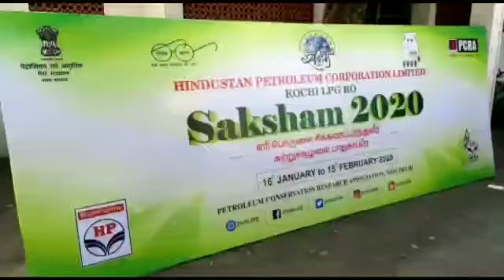கோவையில் நடைபெற்ற சுற்றுச்சூழல் பாதுகாப்பு குறித்த விழிப்புணர்வு கூட்டம்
கோவையில் நடைபெற்ற சமையல் எரிவாயு சிக்கனம், மற்றும் சுற்றுச்சூழல் பாதுகாப்பு  குறித்த விழிப்புணர்வு கூட்டத்தில் மகளிர் கல்வியியல் கல்லூரி மாணவிகள் கலந்து கொண்ட பேச்சுப்போட்டி நடைபெற்றது.